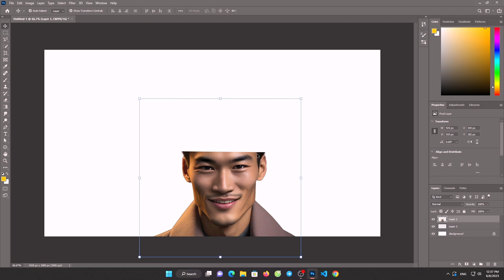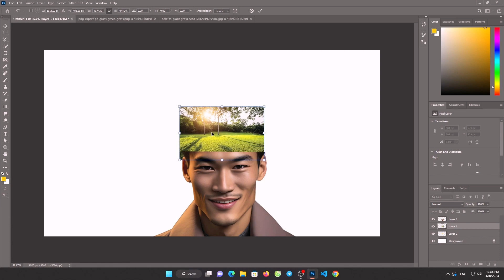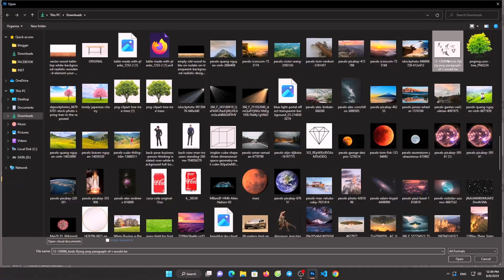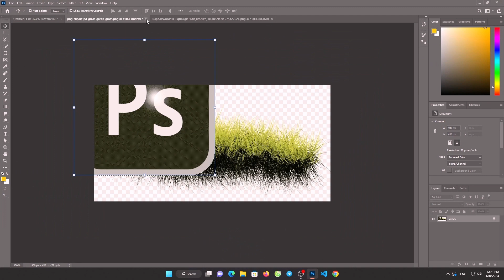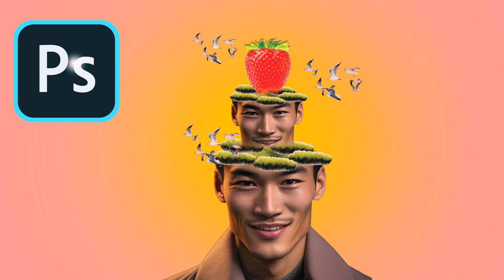Surreal Head - Photoshop manipulation Tutorial